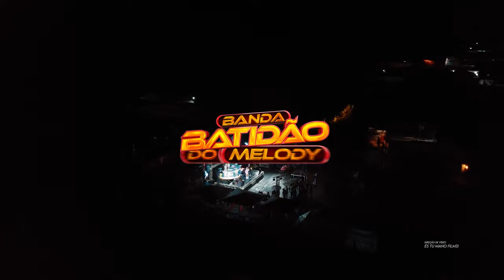Vai Chorar Taty Pink e Tom Platinado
Contatos P/ Shows
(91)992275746